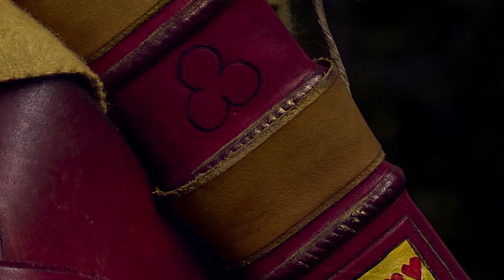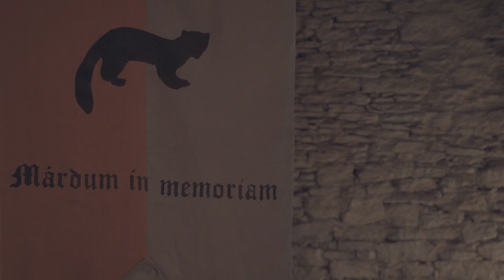Brandpfeile, Party und und eine große Schlacht in 150 Megapixel [Ritter-Fest VLog 16]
Wir haben für Euch Aufnahmen der Mittelalterwoche in Visby, Gotland gemacht. Eine wundervolle Veranstaltung, gelegen auf der kleinen Ostseeinsel, die immer wieder einen Besuch wert ist. Wir haben dort alte Freunde wieder getroffen und neue kennengelernt. Viel Spaß beim Ankucken :)

Eine Produktion von ActionCam Chiemgau, Christian Domeier.